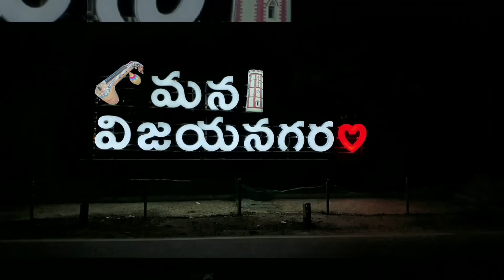Mana Vizianagaram Utsavalu....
Vizianagaram Utsavalu...